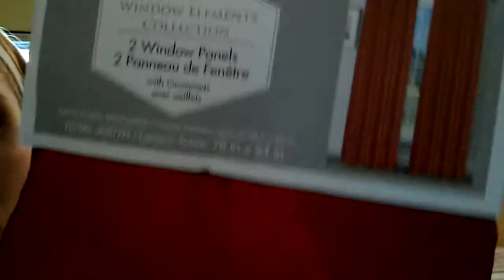DECORACIÓN NAVIDEÑA PARA EL COMEDOR 1 PARTE!